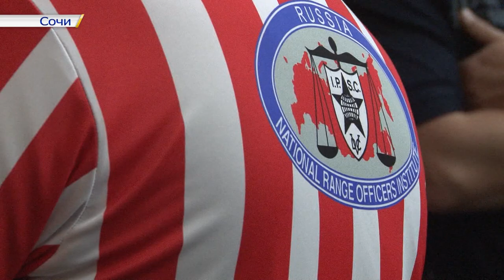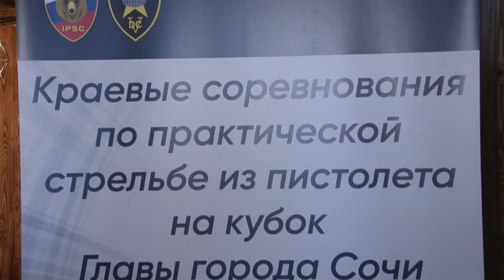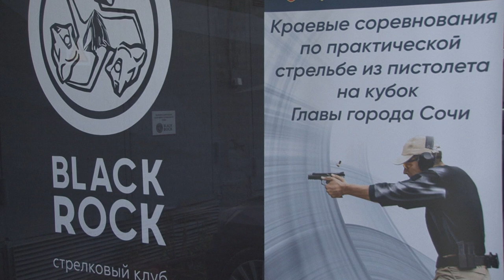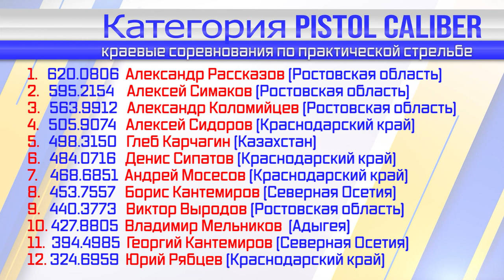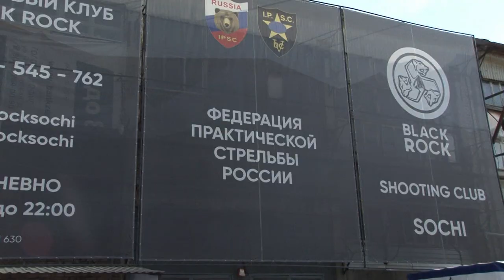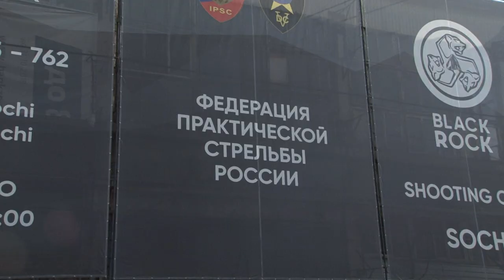Программа "На старт!": краевой турнир по практической стрельбе в Сочи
Чемпионат Краснодарского края по этому виду спорта в городе-курорте проводят впервые. Сюда приехали более 60 стрелков из разных регионов России —Краснодарского, Ставропольского края, Ростовской области, Адыгеи, Северной Осетии, Татарстана, Москвы и Казахстана.